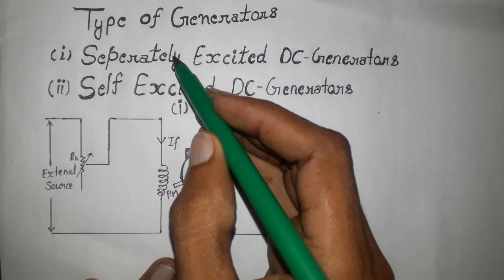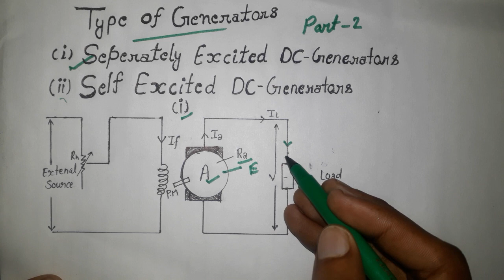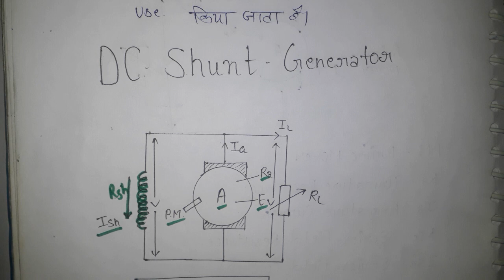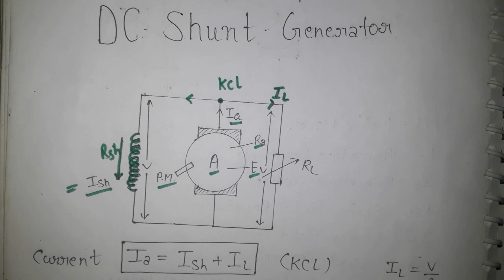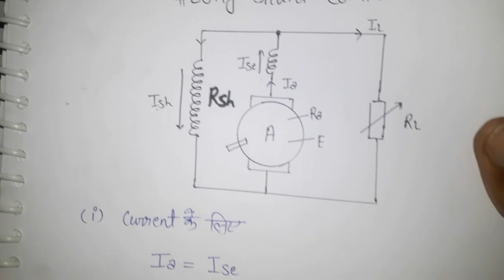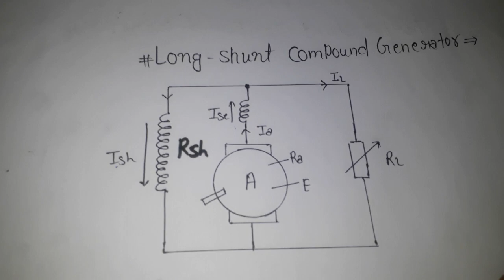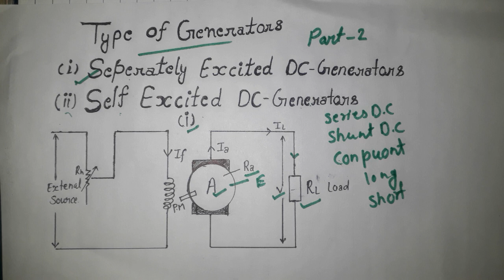types of dc generator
Separately excited dc generator
Self excited dc generator
Series dc generator
Shunt dc generator
Compond dc generator
Long shunt short shunt dc generator